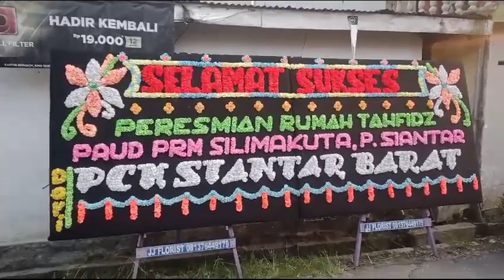SELAMAT & SUKSES PERESMIAN RUMAH TAHFIDZ, PAUD PRM SILIMAKUTA P. SIANTAR. DARI : PCM SIANTAR BARAT